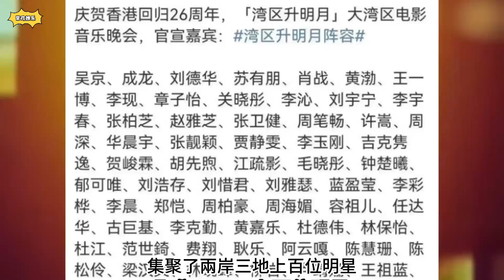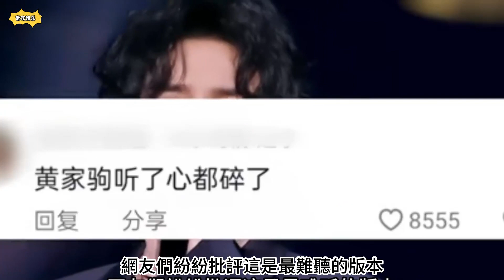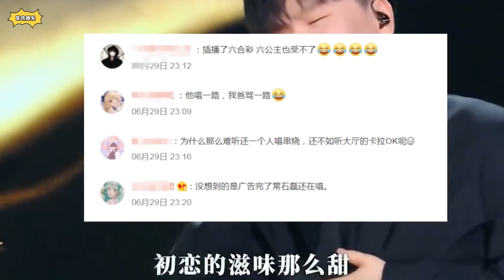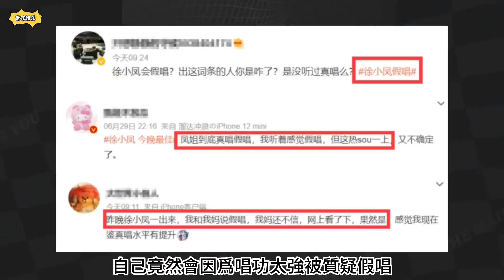港圈明星內娛，老牌明星一開口，小鮮肉的臉都被打爛了！